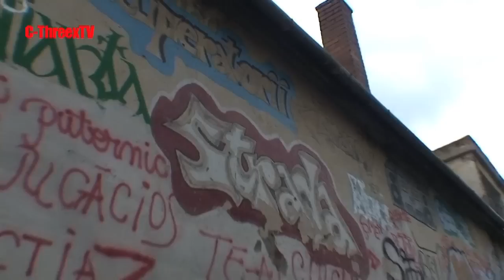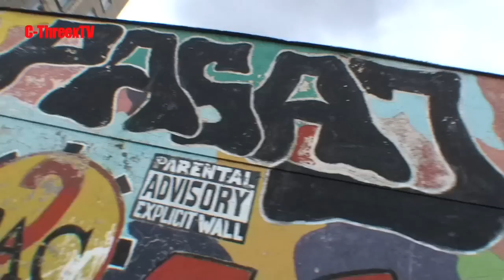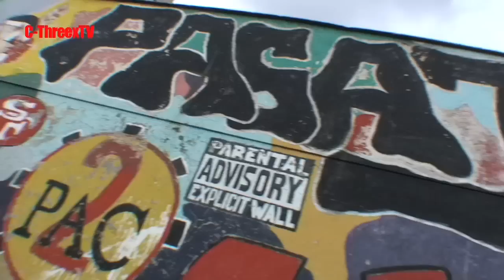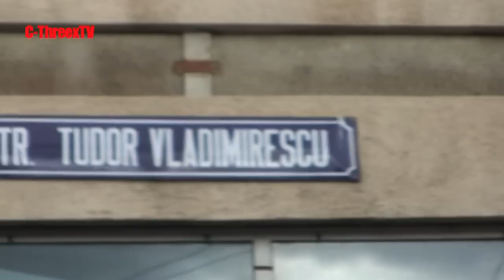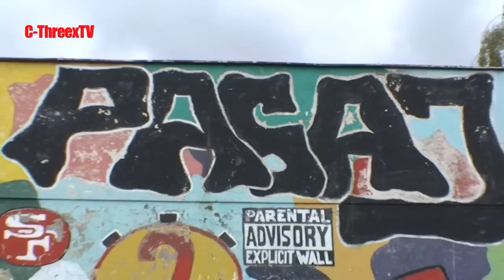PASAJ - 1997 ( Pace Cartierului )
1997 PASAJ - (BRASOV) - cele mai amuzante mi se par comenturile de pe diferite siteuri...unde unii "anonimi" declara ca 'ma cunosc' ..ca le sunt "vecin"...ca "nu stiu ce"...ca ce jmecheri sunt ei...si ca eu  sunt foarte " nu stiu cum"... si ca vor sa " ma certe" cand ma vad pe strada :)) ... ca nu e bine ce fac ...dar pana acum nu am intalnit nici-un "periculos de net" in realitate...se pare ca ei sunt "beligeranti" doar "on line"- nu "on the street"...de aceea si lor ...cat in principal tuturor celor din PASAJ...intregii generatii alturi de care am crescut aici in cartierul PASAJ..cat si generatiilor ce au crescut aici din 1998 de cand am plecat din tara pana azi ...tuturor celor ce au amintiri sau chiar acum traiesc in PASAJ...le-am adus un tribut prin aceasta piesa aparuta in 1997 ! Piesa "PASAJ" a aparut pe prima compilate romaneasca hip-hop lansata in Bucuresti pe C.D. si intitulata "PACE CARTIERULUI" in 1997 !